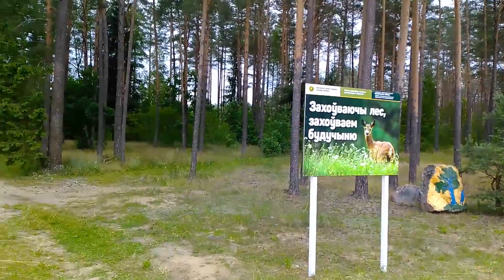Лес, где не встретишь партизан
Вы побудете в белорусском лесу, увидите урожай грибов и земляники, узнаете интересные факты про партизанское движение и почему белорусы так любят лес. Такого вы еще не видели!